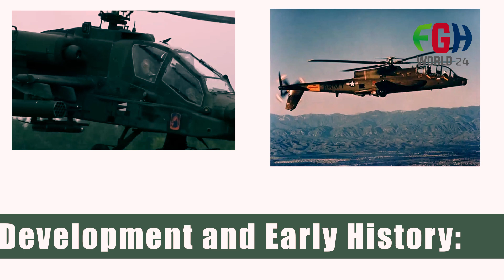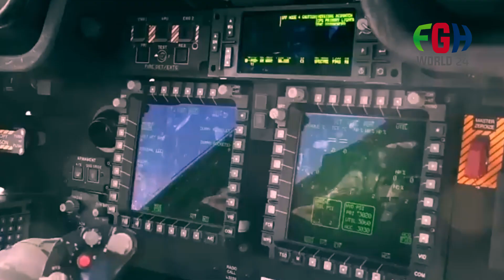Unveiling the Mighty AH 64 Apache, America's Most Feared Attack Helicopter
🌍✈️ Welcome to FGH WORLD 24 – Your Gateway to Educational Excellence! 📚🔍

Embark on a unique learning adventure with FGH WORLD 24, where knowledge knows no bounds! 🚀 Explore the wonders of the world, unravel the mysteries of science, delve into historical narratives, and stay ahead with the latest in technology trends. Join our global community of learners dedicated to the pursuit of wisdom.

🚁🌐 In our latest feature, witness the awe-inspiring AH-64 Apache, a pinnacle of U.S. military might! 🇺🇸✨ Uncover the secrets behind its unparalleled power, cutting-edge technology, and dominance in the skies. This is not just an exploration; it's a journey into the heart of aerial supremacy. 🎥✨ Watch now to witness fear meeting precision, and victory taking flight!

🔗 Connect with FGH WORLD 24:
Join us in shaping a brighter, more informed future together.